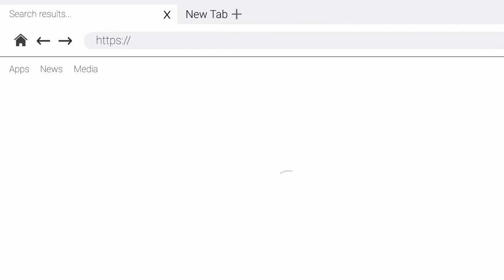Shocking Facts 🚫 You Need to Know About Online Money Scams 💰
Welcome to Unf1ltered Facts!!! 🌍🏈🤼‍♂️🎬🌿✈️🍳🤓 – your ultimate destination for the most mind-blowing, jaw-dropping, and utterly fascinating facts! From the adrenaline-pumping world of WWE/AEW 🥊 to the tantalizing truths about your favorite foods 🍔, we uncover the secrets and stories that make life so intriguing.

Dive into random facts that will leave you speechless 🤯, explore phobias you never knew existed 😱, and journey through history 📜 and around the globe 🌍 with our captivating content. Every video is packed with insights and surprises that you won't want to miss.

QUESTION Have a question about the channel or do you have an idea or suggestion for the channel? Drop it in the comments!